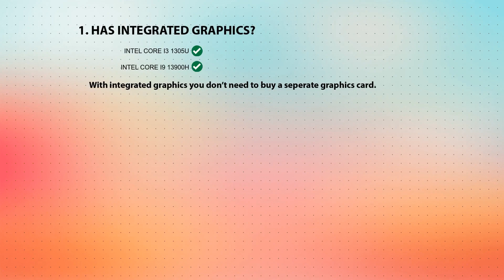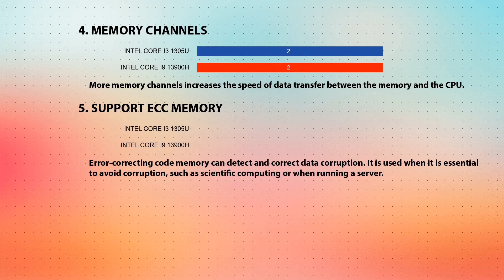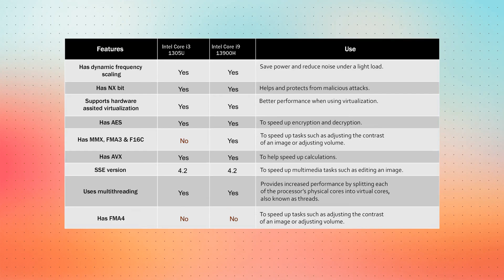INTEL Core i3 1305U vs INTEL Core i9 13900H Technical Comparison